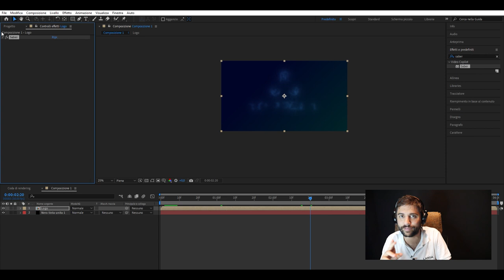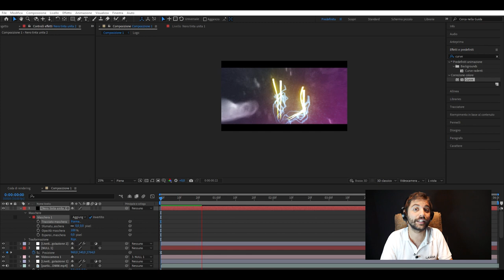COME CREARE effetti ELETTRICI su LOGO REVEAL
A volte un logo vale più di mille parole, come disse una persona importantissima: io. E soprattutto: più si colpisce e più si stupisce lo spettatore. Avevamo questo logo, concepito in modo piuttosto netto: immagine sopra e scritta sotto, non separabili. Cosa si può fare? Si può tentare di.. elettrizzare lo spettatore.

👇 SCOPRI CHE COSA SPIEGHIAMO IN QUESTO VIDEO 👇
00:00 - Benvenuti nel mondo dei loghi!
00:10 - Perché un logo vale più di mille parole?
00:20 - Elettrizzare lo spettatore con il logo
00:29 - Creiamo uno sfondo accattivante
00:41 - Tracciamo il nostro logo in modo unico
00:50 - Scopri l'effetto "Cyber laser"
01:01 - Gioca con colori e luminosità
01:11 - Aggiungi movimento e contrasto
01:22 - Duplica e ruota per un effetto riflesso
01:35 - Integra sfumature e crea un fade
01:45 - Aggiungi movimento per un risultato finale sorprendente